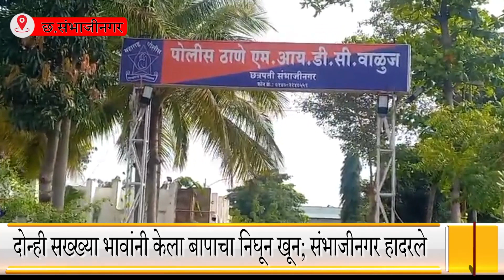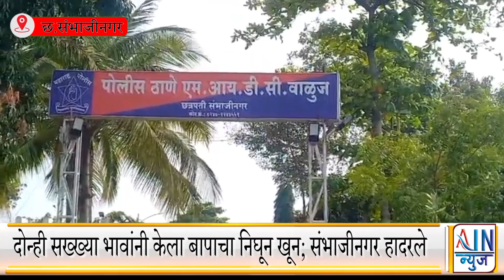दोन्ही सख्ख्या भावांनी केला बापाचा निघून खून; संभाजीनगर हादरले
वडील लग्न करुन देत नाहीत म्हणून दोन मुलांनी बापावर चाकूने वार केले. छत्रपती संभाजीनगर जवळच्या वडगाव कोल्हाटी इथे ही घटना घडली. या घटनेत 48 वर्षीय संपत वाहूळ यांचा उपचारादरम्यान मृत्यू झाला. तर पोपट वाहूळ आणि प्रकाश वाहूळ या दोघांना वाळूज पोलिसांनी ताब्यात घेतलंय. या प्रकरणी वाळूज एमआयडीसी पोलीस ठाण्यात गुन्हा दाखल करण्यात आला आहे.